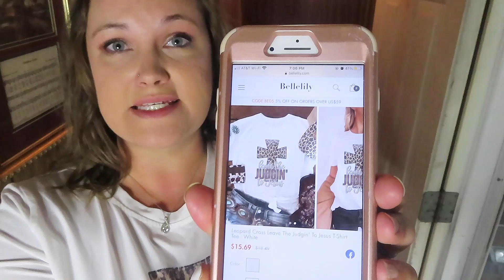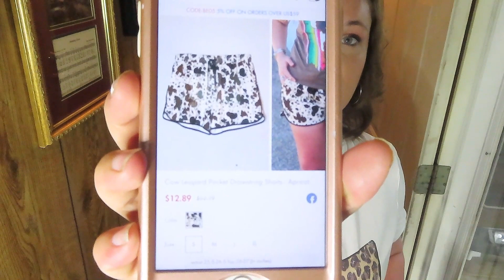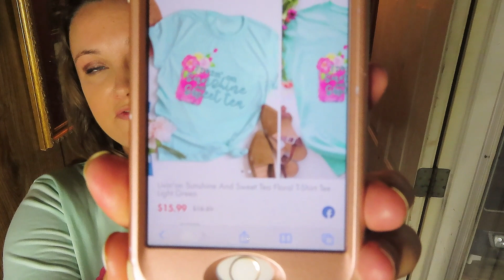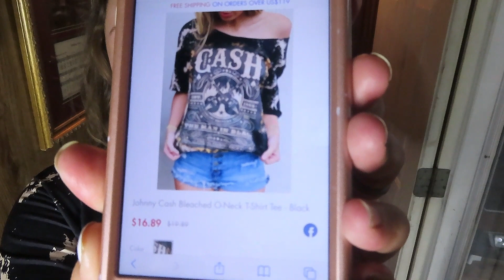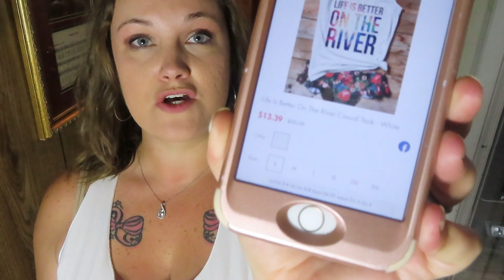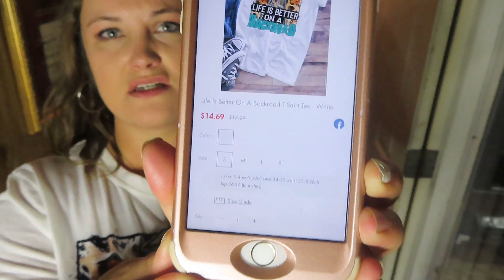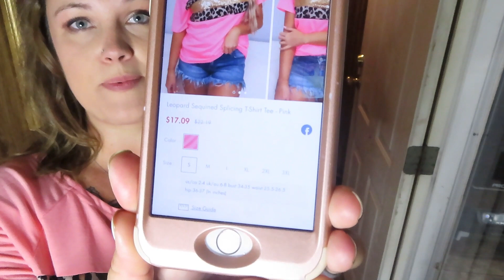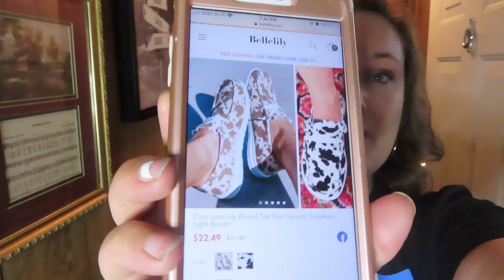AFFORDABLE CLOTHING HAUL | COUNTRY TEE’S | WESTERN WEAR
Cow Printed Flower Blouse (currently not available)

♡ HEY Y'ALL! I'm glad you're here! My name is Lacie, I live in South East Georgia in a 1984 single wide mobile home with my husband, 4 year old daughter, and 3 dogs. You'll see a whole lot of cleaning, some cooking, DIY, trailer remodels, & more. I hope y'all decide to stick around!